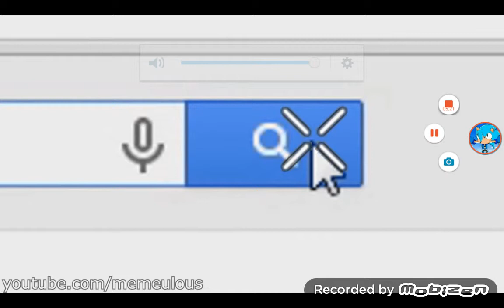IVE LOST THE CAVE!!! MINECRAFT PE W/LAZER #5